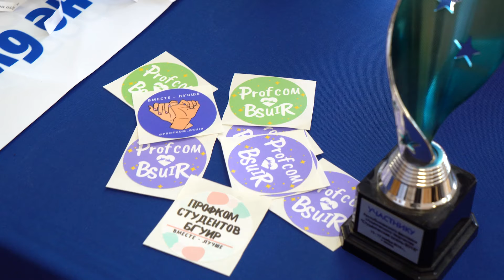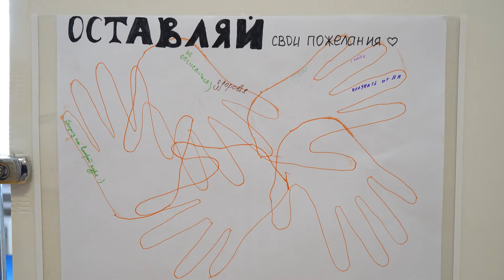Vivat, первокурсник БГУИР!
31 августа в БГУИР прошло посвящение первокурсников в студенты. Торжественная клятва, первая встреча с одногруппниками, кураторами и знакомство с объединениями университета настроили недавних школьников на учёбу и студенческую жизнь.